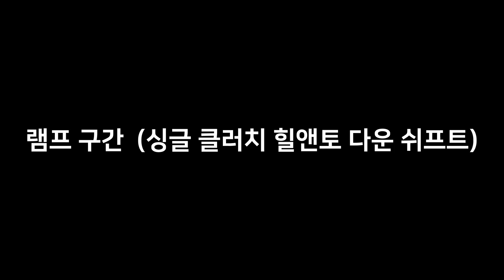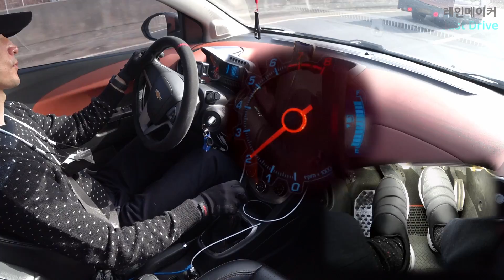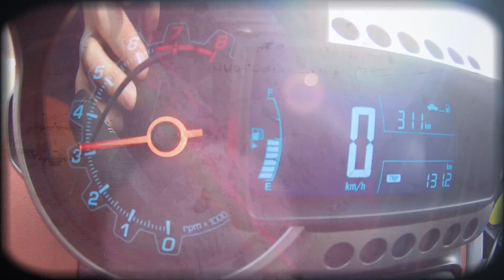다양한 상황에서 활용하는 수동 운전 테크닉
제가 일상적으로 사용하고 있는 수동 운전 방법을 요약해봤습니다.
힐앤토 다운쉬프트 같은 테크닉은 초보자 분들이 함부로 따라 하시면 위험할 수 있으니 조심하세요!
(안전한 상황에서 충분한 연습이 선행되어야 합니다.)

  Text Design by EJ

*쉐보레 아베오 1.6 해치백 수동(5단)
  -시스템 퀵 시프터, 룩손 X언더바 장착
  -205/50R/17 넥센 CP672 타이어

*소니 FDR-X3000 액션캠(메인)